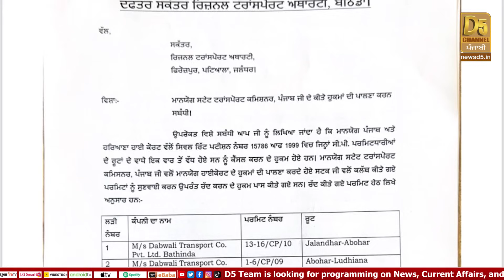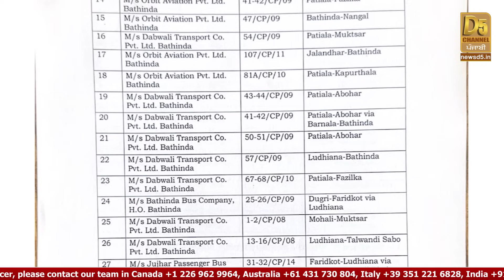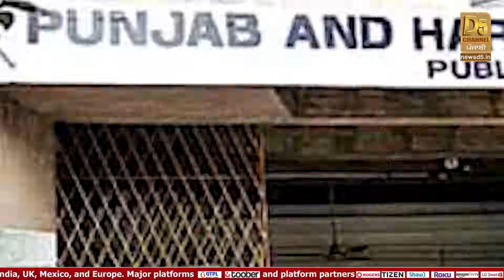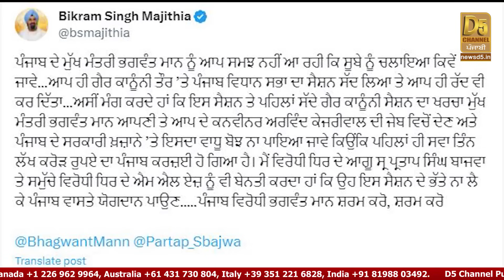Punjab Bulletin: ਹੁਣ ਆਈ ਬਾਦਲਾਂ ਦੀ ਵਾਰੀ, SC ਤੋਂ ਬਾਅਦ High Court ਦਾ ਨੋਟਿਸ | D5 Channel Punjabi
Punjab Bulletin: ਹੁਣ ਆਈ ਬਾਦਲਾਂ ਦੀ ਵਾਰੀ, SC ਤੋਂ ਬਾਅਦ High Court ਦਾ ਨੋਟਿਸ, Majithia ਨੇ ਮਾਰੀ ਬੜ੍ਹਕ | D5 Channel Punjabi